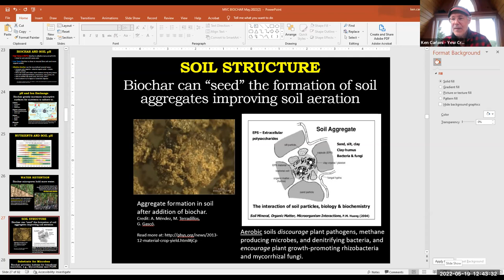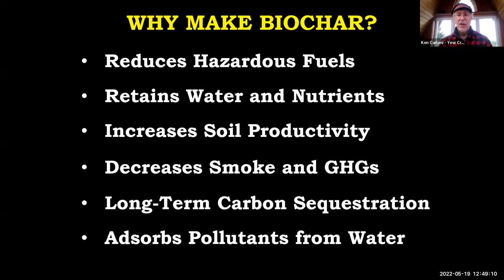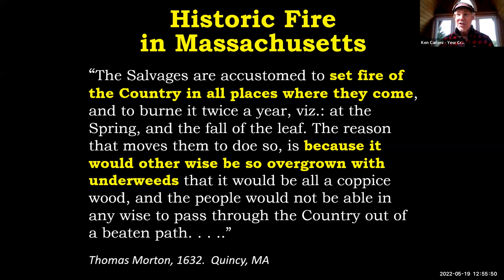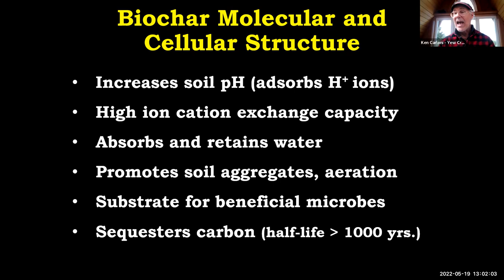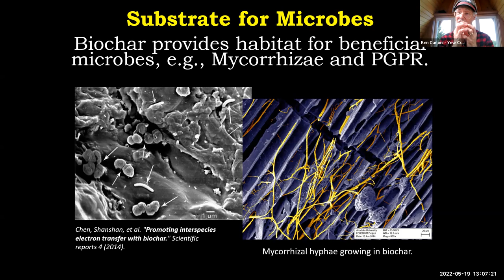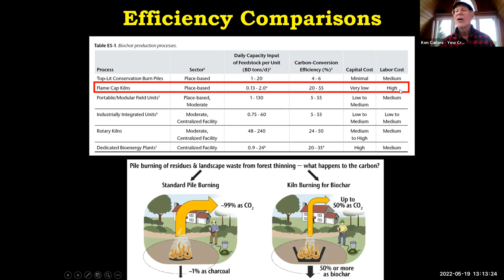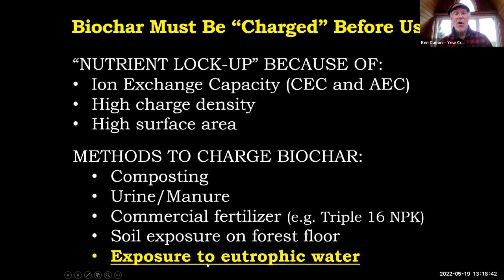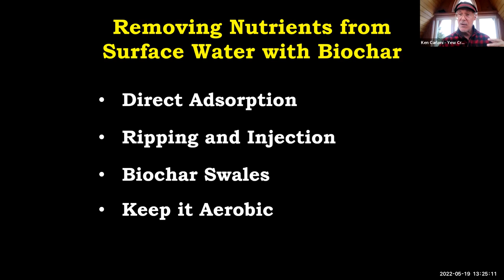Martha's Vineyard Water Alliance Meeting 5/19/2022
Water Alliance is a citizen based advocacy group for clean, healthy waters on Martha's Vineyard. These meetings are hosted by the Martha's Vineyard Commission (MVC) but MVWA is not an official committee of the MVC.